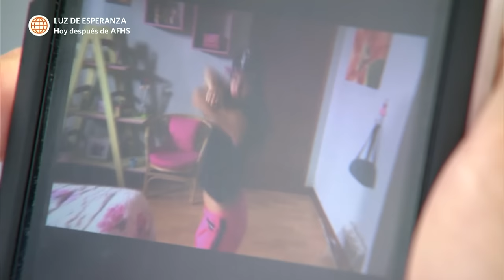Al Fondo hay Sitio 6: Peter quiere formar una familia con Socorro (Capítulo n° 273)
¡ESTÁ SEGURO!
Socorro quería terminar con Peter pero él la detuvo y le dijo que quería formar una familia con ella y Manolo.